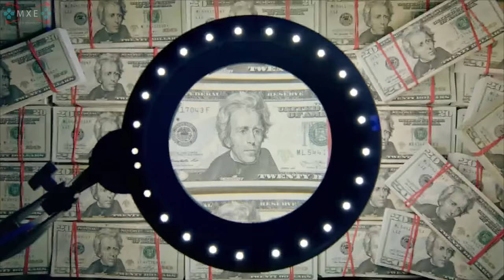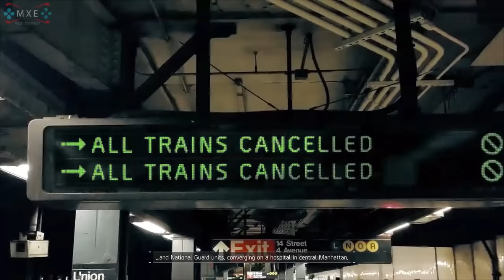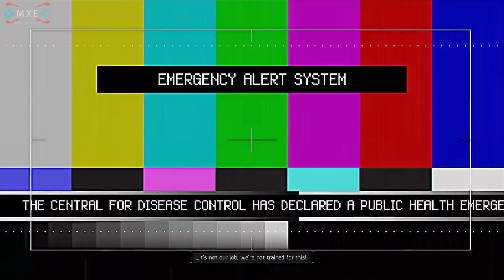Tom Clancy's The Division - Opening Cinematic [1080p HD]